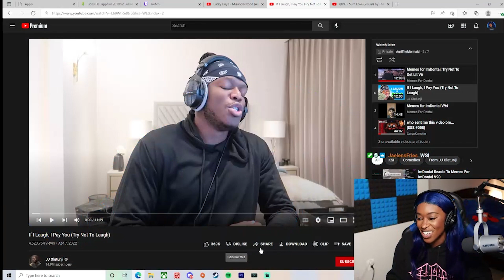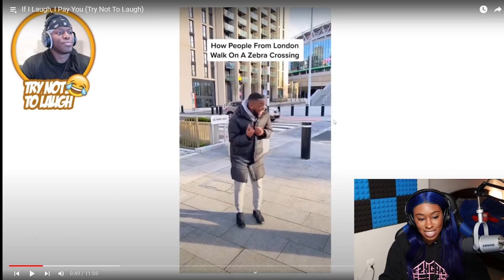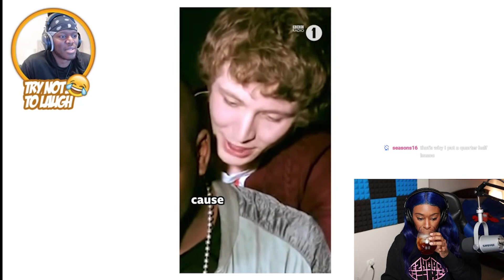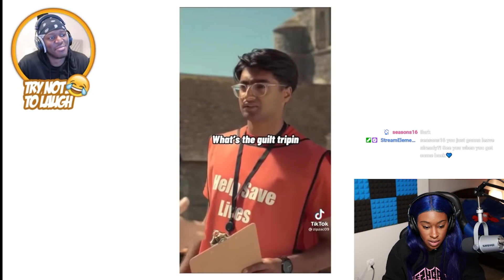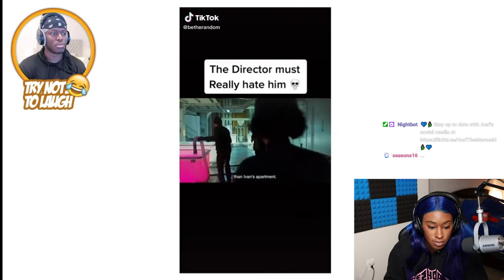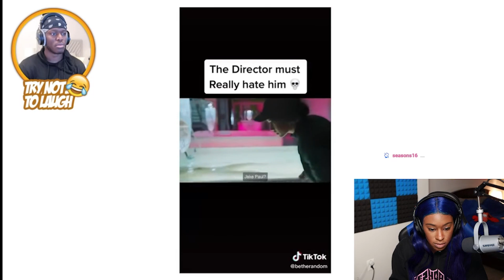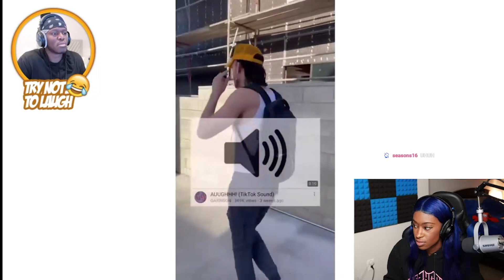If I Laugh, I Pay You (Try Not To Laugh) REACTION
Back at it again with another reaction from the stream! Enjoy guys!

Original Video: If I Laugh, I Pay You (Try Not To Laugh)